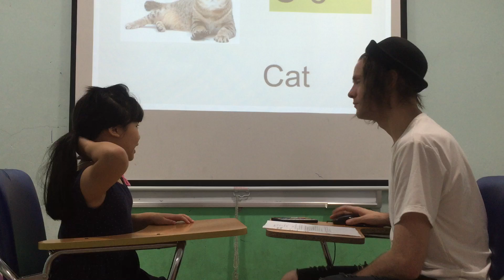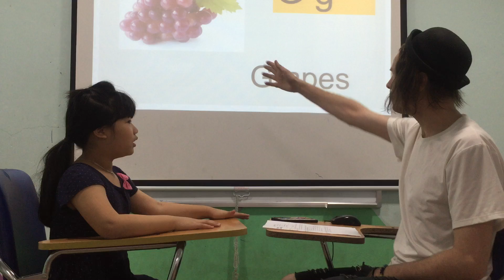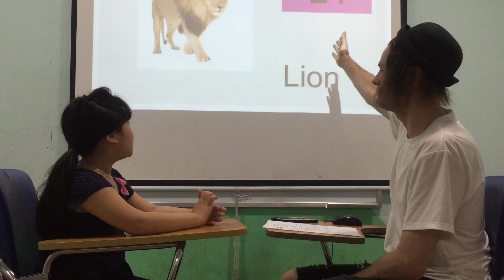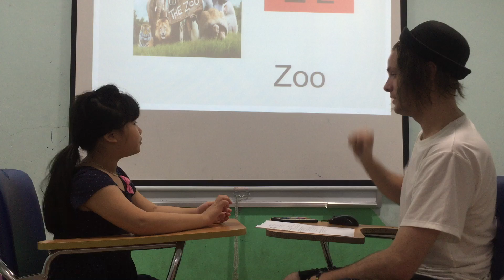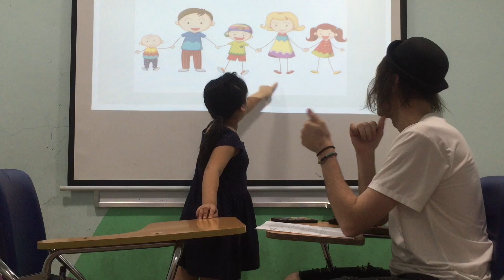Viona- Flyers 8- Speaking test ( 24/4/2019)- 12 speaking lessons